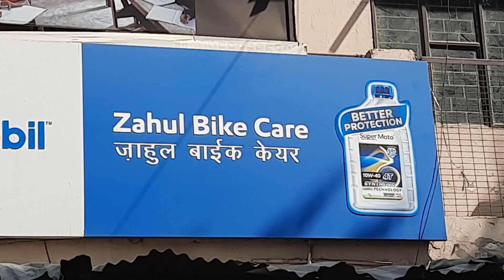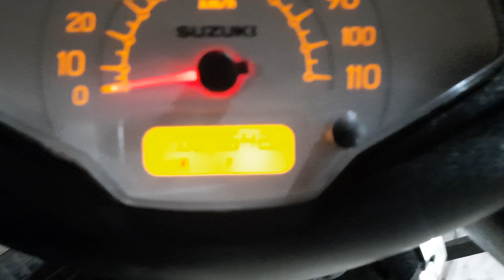Suzuki Access new model engine work🔧🪝⛓